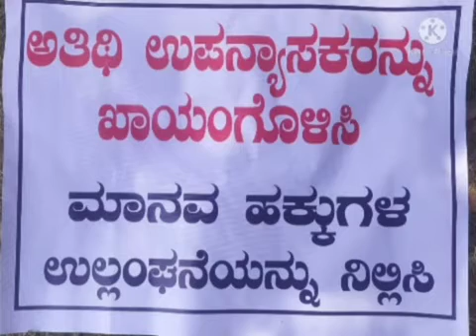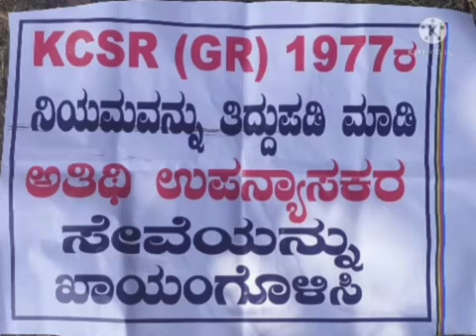guest lectures voice